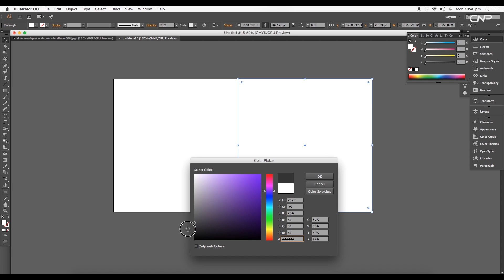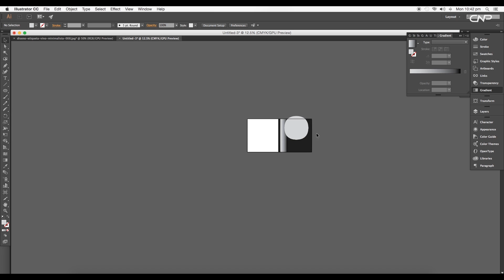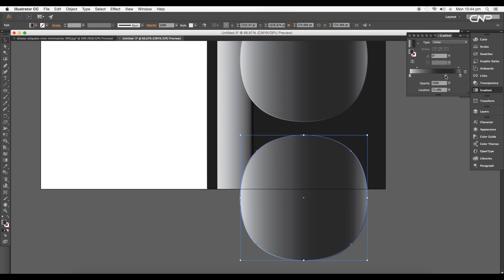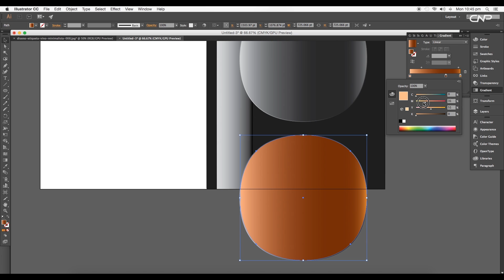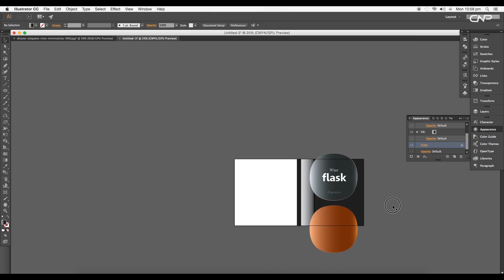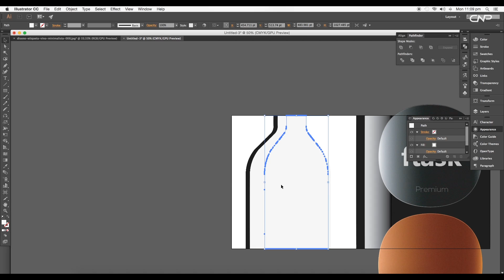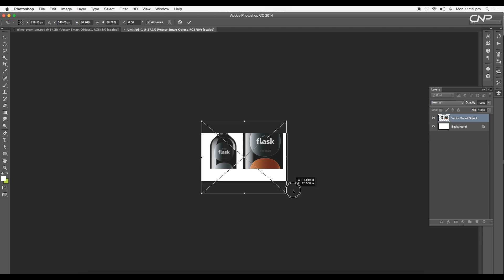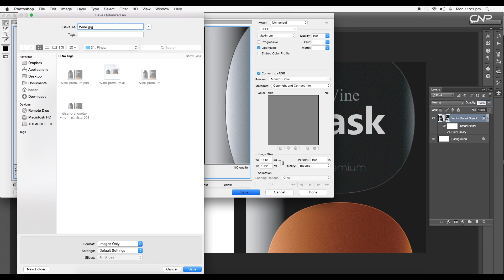Package Design | Adobe Illustrator | Wine Flask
I this Episode we will create a wine bottle package design in illustrator. we will see how to create labels for the bottles, how to add texture to any surface and to create a symmetrical shape for your design.

▲Gumroad Store!

▲Bluehost Hosting!